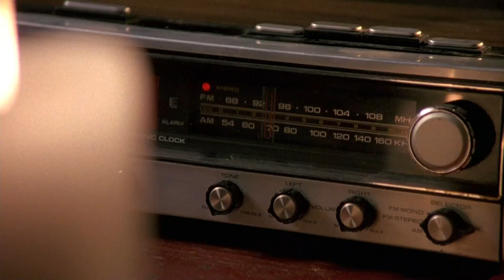Undies Theatre - Marianne Hagan in Halloween: The Curse of Michael Myers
Find more ladies (and not a lot of clothes) at Undies Alley